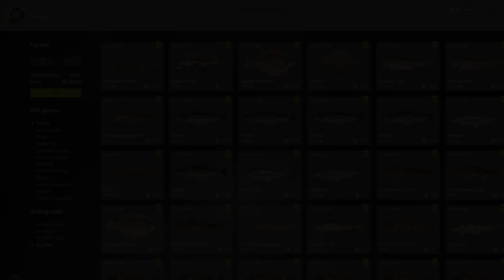Russian Fishing 4 - Norwegian Sea - Gameplay Marine Fishing - #134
Russian Fishing 4 - Русская рыбалка 4 - Norwegian Sea - Gameplay Marine Fishing - #134
I show what kind of fish I caught today, not yesterday or tomorrow, but today 07/04/2023.
And remember, I can't turn it on or off spots.
You can correct me in the comments, maybe I'm doing something wrong, I will be grateful. I look forward to your ideas and suggestions in the comments!
✅Have fun 👍
Donations have and always will be used to improve the quality of content and will fund giveaways and competitions on the channel as well as helping me reduce running costs. This is not required but is more than appreciated!